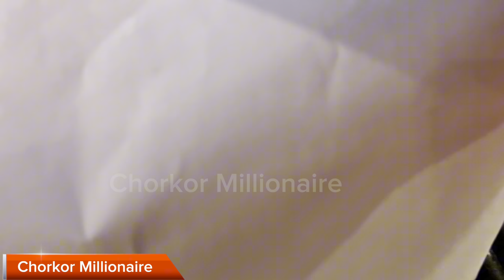We just got our work permits in 30min via flagpole|At the Canada-USA border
It only took us 30 mins to get our work permits approved at the Canada-USA border by flagpole

Add a brief description of yourself and your story. I will reach out to you.

DO YOU WANT TO HAVE AN INFORMAL PRIVATE COFFEE CHAT APPOINTMENT WITH ME?

No spamming with visa inquiries. No calling. Strictly text messages.Go straight to the point if you need a coffee chat appointment.

Support my YouTube channel as a loyalty/VIP member or join a small group of people in my private YouTube Mentorship group to get exclusive perks from me by using this link to join

MY TOP VIDEOS ON SCHOLARSHIPS AND STUDENT VISAS A short video on how to get a full Canadian scholarship

A step by step video on how to apply to the cheapest university in Canada for a full Canadian scholarship

TOP Videos on CANADA Permanent Residence: All you need to know about Express Entry PR applications if you live inside or outside Canada

How to Find jobs in Canada, USA, UK etc while living in Africa This